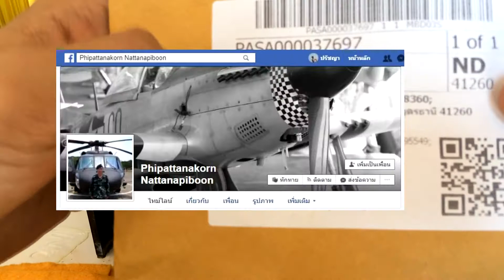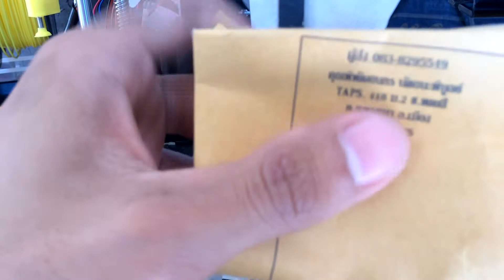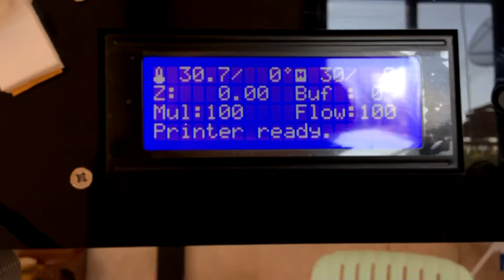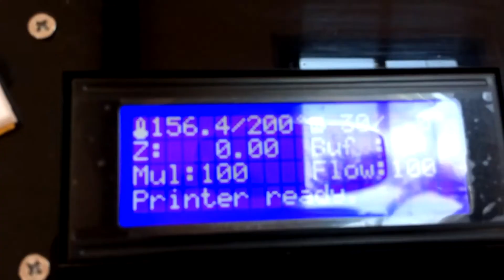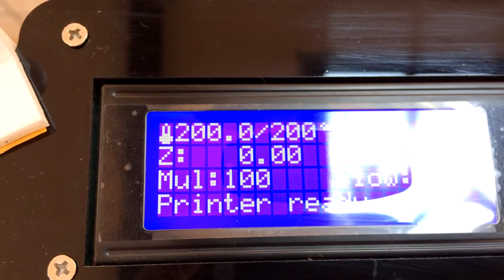เสียต้องซ้อม Anet A8 | Vlog #3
ขอบคุณทุกๆคน ที่เข้ามารับชมนะครับ